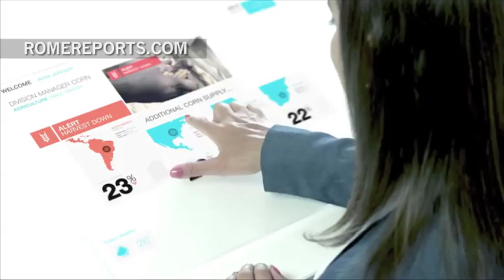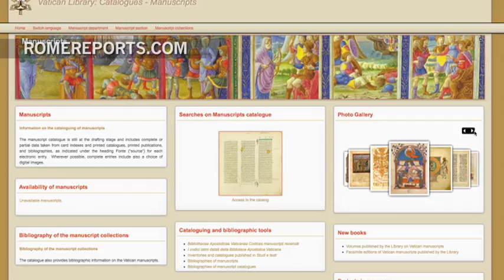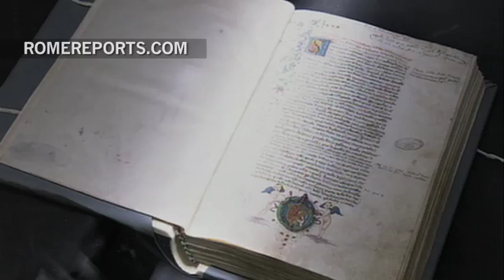Vatican signs agreement with Japanese firm to digitize 82,000 manuscripts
March 21, 2014. (Romereports.com) The Vatican Apostolic Library contains one of the biggest and most important collection of historical texts in the world. The history of humanity is recorded through its texts and manuscripts. In the future, all that information will be accessible to anyone, wherever they\'re at. .